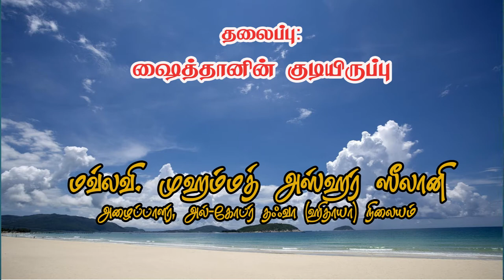ஃபஜ்ர் தொழுகையின் சிறப்புகள் - ஜும்ஆ குத்பா பேருரை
அல்-ஜுபைல் தஃவா நிலையம் வழங்கும்

அல்-ஜுபைல் 2 - SKS கேம்ப் தஃவா நிகழ்ச்சி
ஜும்ஆ குத்பா பேருரை

இடம்: SKS கேம்ப் பள்ளி வளாகம்
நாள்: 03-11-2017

வழங்குபவர்: மவ்லவி. முஹம்மத் அஸ்ஹர் ஸீலானி
அழைப்பாளர், அல்-கோபர் தஃவா (ஹிதாயா) நிலையம்

தலைப்பு: ஷைத்தானின் குடியிருப்பு

படத்தொகுப்பு: Islamkalvi Media Unit

நன்றி: SKS தஃவா குழுமம்